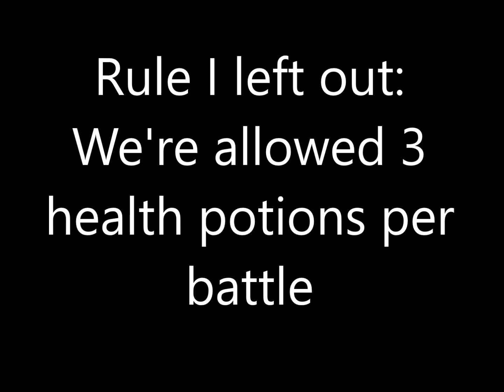Skyrim Together: Civil War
Skyrim Together but we play the Civil War questline and kill each other a lot.